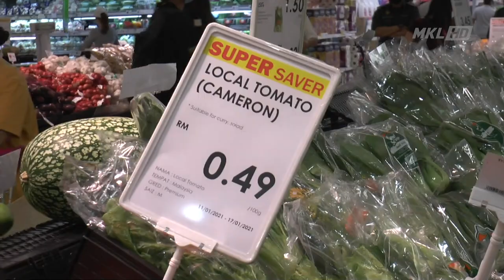MKL Crimedesk | KPDNHEP Pastikan 17 Ekonomi Perniagaan Ikut Sop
Pihak Kementerian Perdagangan Dalam Negeri dan Hal Ehwal Pengguna KPDNHEP akan memastikan ...

..pemilik atau pengusaha 17 sektor yang dibenarkan beroperasi sepanjang Perintah Kawalan Pergerakan PKP mematuhi prosesur operasi standar SOP yang ditetapkan kerajaan.

Pengarah KPDNHEP Kuala Lumpur, Ariffin Samsudin berkata pihaknya kini mempunyai kuasa selepas diberikan Kementerian Kesihatan untuk mengambil tindakan terhadap premis yang gagal mematuhu SOP ditetapkan termasuk dengan mengarahkan ia ditutup.

Untuk pelaksanaan PKP kali ini sebanyak 17 sektor di bawah bidang kuasa KPDNHEP dibenarkan beroperasi.

17 sektor yang dibenarkan beroperasi itu membabitkan, pasar raya atau pasar raya besar, farmasi atau penjagaan diri, kedai serbaneka dobi, restoran dan kedai perabot.

Sementara itu hasil tinjauan pihaknya di pusat bandaraya mendapati semua barangan keperluan harian adalah mencukupi.

Walaupun menerima lebih 67 aduan namun kebanyakannya adalah berkaitan dengan harga barang.

Pihaknya akan terus turun padang dan melakukan pemeriksaan bagi memastikan barangan keperluan harian mencukupi dan dijual pada harga yang dibenarkan.

Ariffin ditemui selepas melakukan tinjaun pasaraya NSK Brem Mall dan Aeon Metro Prima siang tadi.